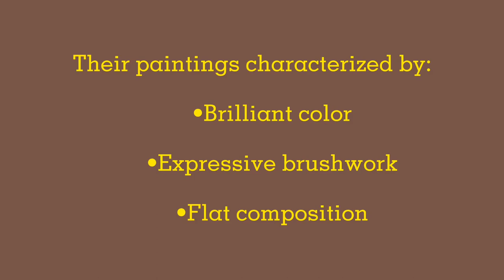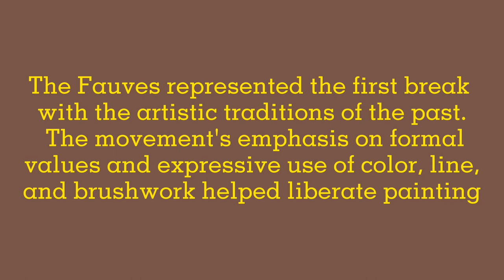Fauvism: Art History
Fauvism is founded at the 1905 Salon d'Automne in Paris a group of painters under the leadership of Henri Matisse. It was the first explosive 20th-century art movement.
 Other people involved are:
• Louis Vauxcelles (called painters the "Wild Beasts," or "Les Fauves"
•Paul Gauguin
•the Nabis
•Neoimpressionists
•Gustave Monreau
•Georges Rouault
•Albert Marquet
•Charles Camoir
•Jean Puy
•Henri Manguin
•André Derain
•Maurice de Vlaminck
•Wassily Kandinsky
•Alexey von Jawlensky
•Die Brücke group